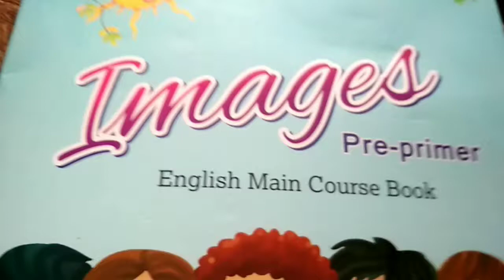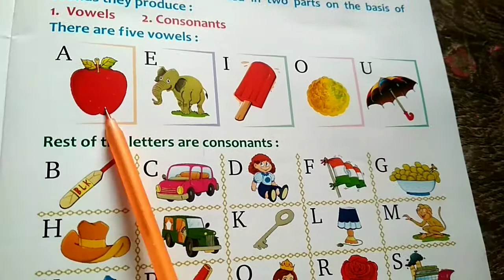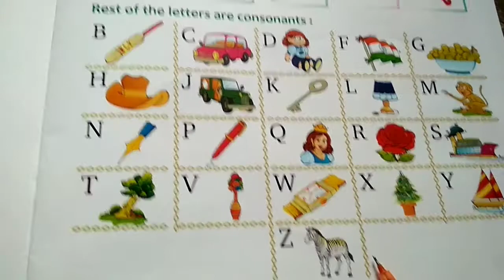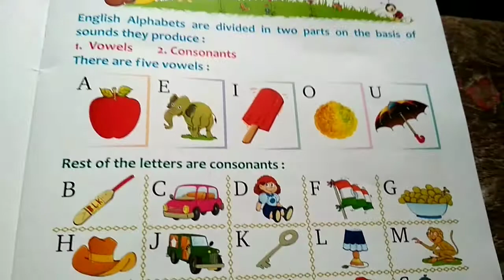Vowels Class-LKG E English, chapter-3